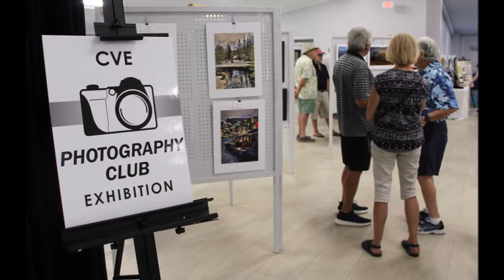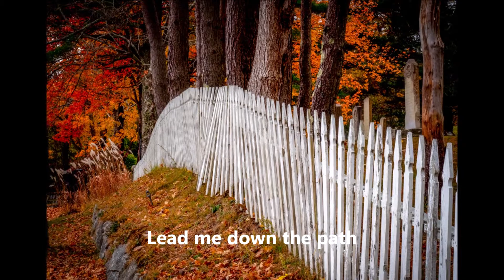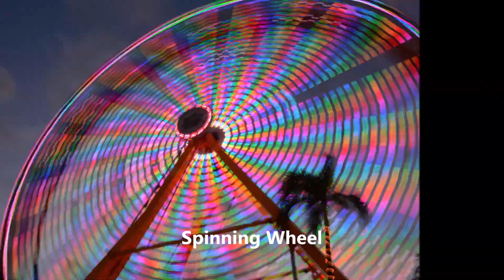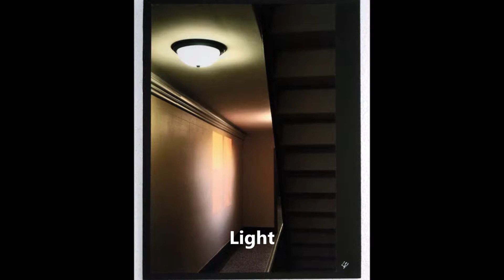2019 03 02 Photography Club at the CVE Art Show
33 photographers. 200 pictures. Look at what our CVE Photography Club had to show at this year (2019) Art Show in Century Village East.